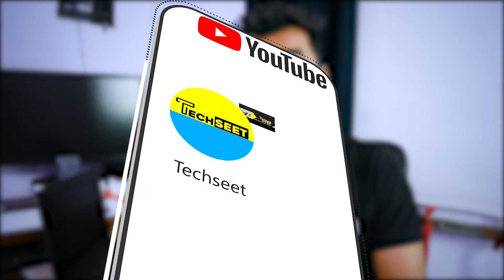5 tips before buying any laptop | Five things you should consider before buying a laptop in hindi.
YouTube Shooting Softbox Lighting Kit Doubl

Sony Alpha ZV-E10L Mirrorless vlog Camera

Digitek Wireless Microphone with ANC

TONOR USB Condenser Microphone with Tripod Stand

Mobile Phone Chest Strap Mount

Mobile Cooler Fan  RGB Lights

CP PLUS Full HD 360° CCTV Wi-Fi Camera

Duracell Rechargeable AAA 750mAh Batteries

Wipro 16A Wi-Fi Smart Plug

Universal AC Remote Compatible for All Brands*

Five things you should consider before buying a laptop in hindi.
Hello dosto aaj ham baat karenge five things you should consider before buying a laptop hindi, kuchh jabardast tips ke bare mein jo aap follow kar sakte hain aur agar aapane follow karte hain to aap aap khareed payenge bahut hi jabardast laptop,दोस्तों आज मैं आपको बताऊंगा बैटरी के बारे में प्रोसेसर के बारे में जान के बारे में और आज मैं बताऊंगा कि आपको कौन-कौन से पोर्ट्स देखनी चाहिए जब भी आप एक लैपटॉप लेने वाले हैं इस वीडियो को पूरा एंड तक देखिए और लाइक कीजिए इस वीडियो को आशा करता हूं आपको जरूर पसंद आएगी.

☛More videos you should check

Credits
and write : instrumental produced by chuki. & ncs songs